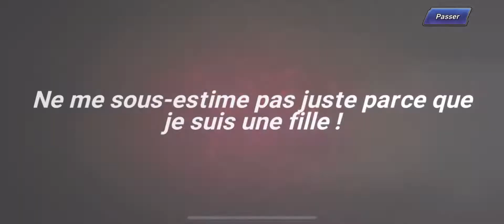The King Of Fighters All Stars Fatal Fighter Niveau 30 Play Fr